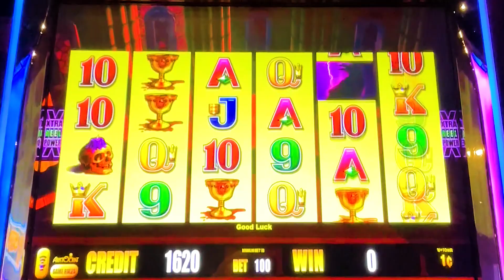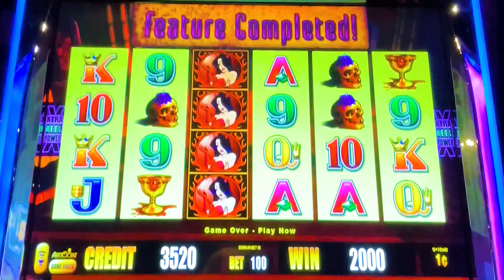Wicked Winnings III Slot Machine Quick Ravens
Casino: River Rock, Calif
Slot Brand: Aristocrat
When Played: Nov 2022